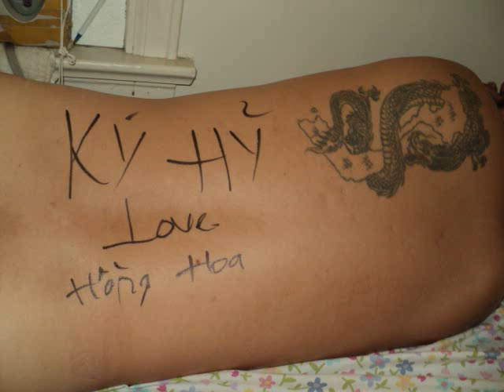huynh hong hoa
ky hy love hong hoa